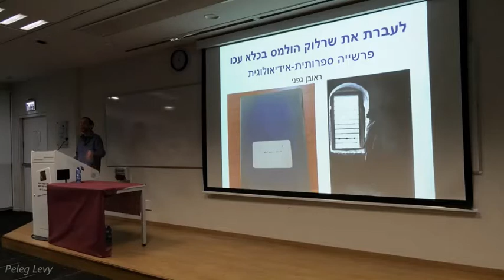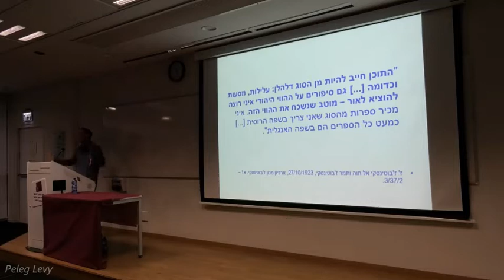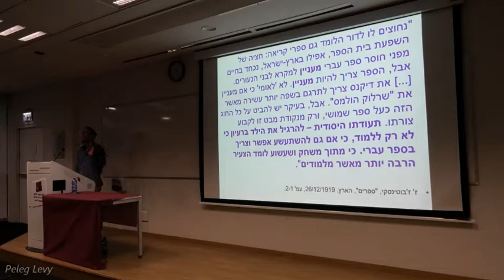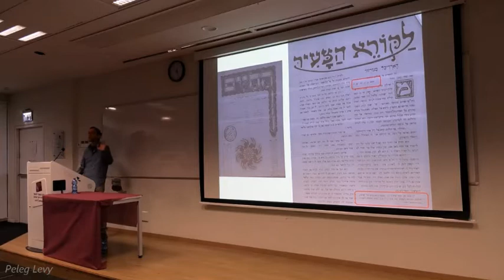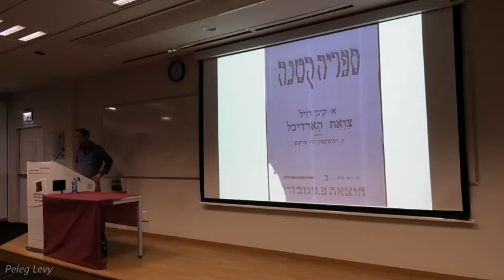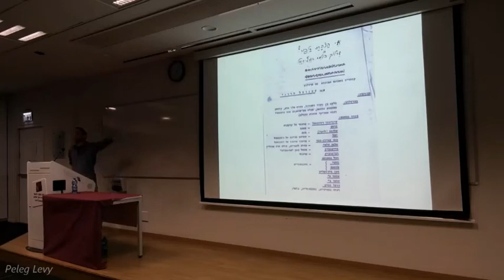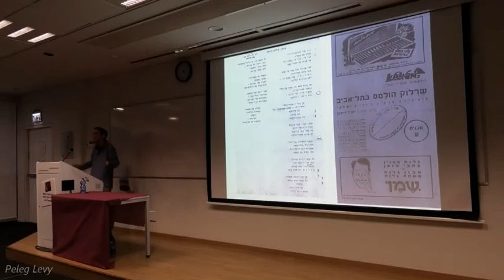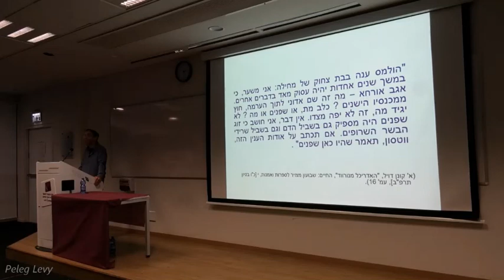19140-כנס 100 שנה תל חי-לעברת את שרלוק הולמס בכלא עכו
19140-כנס 100 שנה לארועי תל חי ולמאסר ז'בוטינסקי בכלא עכו-מרכז סיור גליל בשיתוף עם עמיתים לטיולים, מכון ז'בוטינסקי, האקדמית גליל מערבי ומוזיאון אסירי המחתרות בעכו - לעברת את שרלוק הולמס בכלא עכו מסע סיפרותי ופוליטי בעקבות זאב ז'בוטינסקי-   מרצה -ראובן גפני    הפקה לשם שמים .